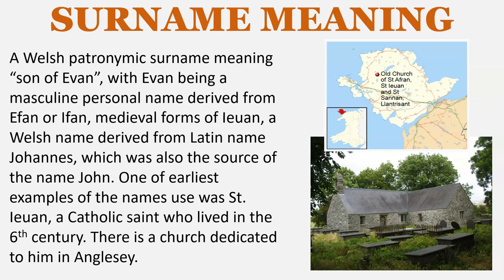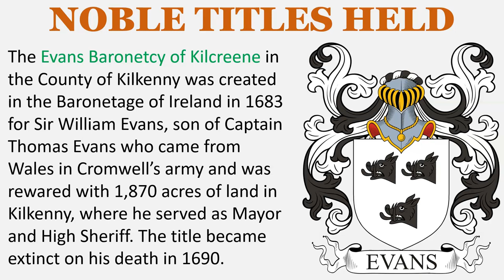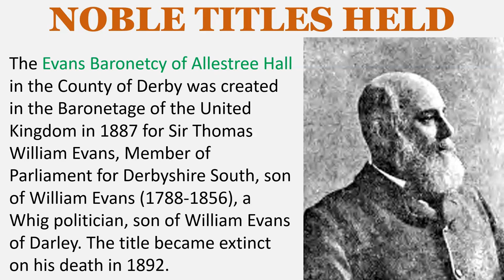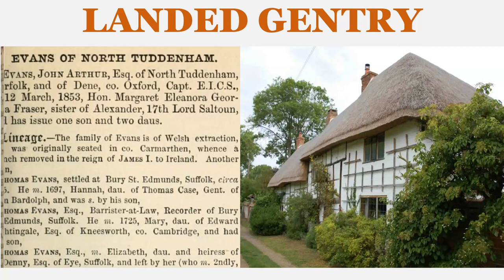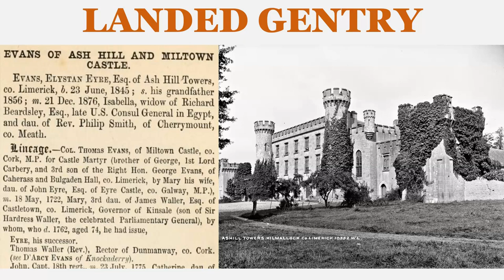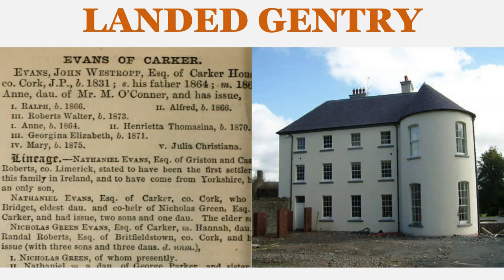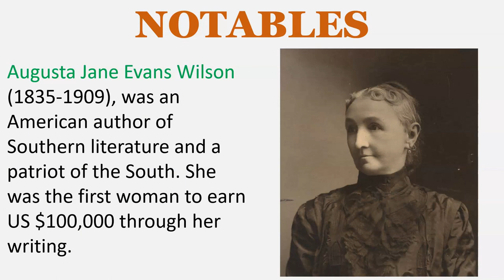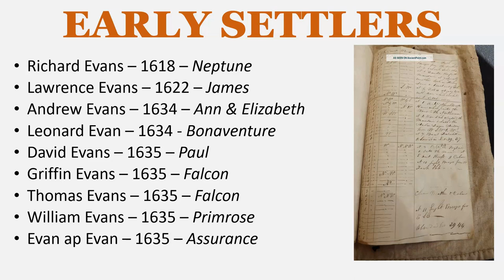Evans Surname History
SURNAME MEANING
A Welsh patronymic surname meaning “son of Evan”, with Evan being a masculine personal name derived from Efan or Ifan, medieval forms of Ieuan, a Welsh name derived from Latin name Johannes, which was also the source of the name John. One of earliest examples of the names use was St. Ieuan, a Catholic saint who lived in the 6th century. There is a church dedicated to him in Anglesey.

The Evans Baronetcy of Kilcreene in the County of Kilkenny was created in the Baronetage of Ireland in 1683 for Sir William Evans, son of Captain Thomas Evans who came from Wales in Cromwell’s army and was rewared with 1,870 acres of land in Kilkenny, where he served as Mayor and High Sheriff. The title became extinct on his death in 1690.

Baron Carbery of Carbery in the County of Cork is a title in the Peerage of Ireland created in 1715 for George Evans, son of George Evans (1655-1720) of Bulgaden Hall and Carharas, a supporter of William and Mary during the Glorious Revolution, son of George Evans of Ballyphilip

LANDED GENTRY
Evans of Darley Abbey, co. Derbyshire, England
Evans of Eyton, co. Herefordshire, England
Evans of Forde Abbey, co. Dorset, England
Evans of Haydock Grange, co. Lancashire, England
Evans of Moreton Court, co. Herefordshire, England
Evans of North Tuddeham, co. Norfolk, England
Evans of Whitebourne, co. Herefordshire, England
Evans of Ash Hill, co. Limerick and Miltown Castle, co. Cork, Ireland
Evans of Knockaderry House, co. Limerick, Ireland
Evans of Carker House, co. Cork, Ireland
Evans of Gortmerron House, co. Tyrone, Ireland
Evans of Lough Park, co. Westmeath, Ireland
Evans of Rockfield, co. Westmeath, Ireland
Evans of Churchlands, co. Donegal, Ireland

NOTABLES
Augusta Jane Evans Wilson (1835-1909), was an American author of Southern literature and a patriot of the South. She was the first woman to earn US $100,000 through her writing.

Mary Ann Evans (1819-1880) was an English novelist, poet, journalist, translator, and one of the leading writers of the Victorian era.

Kate Williams Evans (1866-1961) was a Welsh suffragette, activist and campaigner for women's rights.

John Evans (c. 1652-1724) was the Bishop of Meath and Bishop of Bangor

Christmas Evans (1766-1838) was a Welsh nonconformist minister, who, according to D. M. Lloyd-Jones, was "the greatest preacher that the Baptists have ever had in Great Britain."

General Sir George de Lacy Evans (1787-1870) was a British Army general who served in four wars in which the United Kingdom's troops took part in the 19th century. He was later a long-serving Member of Parliament.

Sir Frederick John Owen Evans (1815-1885), was an officer of the Royal Navy.

George William Evans (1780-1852) was a surveyor and early explorer in the Colony of New South Wales.

James Harington Evans (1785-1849) was ordained as a Church of England clergyman

John Evans D.D. (1680?–1730) was a Welsh divine.

Sir John Evans (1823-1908) was an English archaeologist and geologist.

EARLY SETTLERS
Richard Evans – 1618 – Neptune
Lawrence Evans – 1622 – James
Andrew Evans – 1634 – Ann & Elizabeth
Leonard Evan – 1634 - Bonaventure
David Evans – 1635 – Paul
Griffin Evans – 1635 – Falcon
Thomas Evans – 1635 – Falcon
William Evans – 1635 – Primrose
Evan ap Evan – 1635 – Assurance